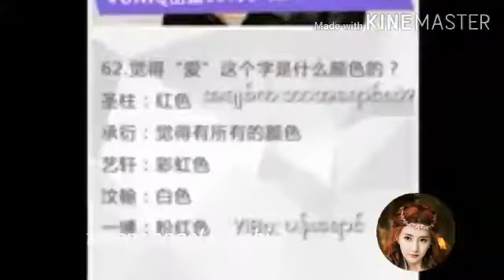xiao zhan Wang yibo jealous moment love story hindi song